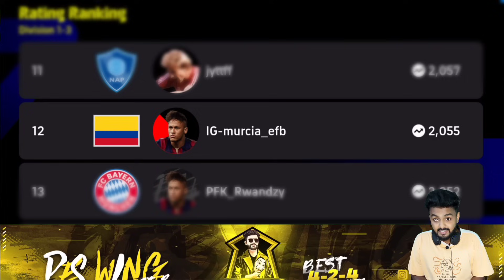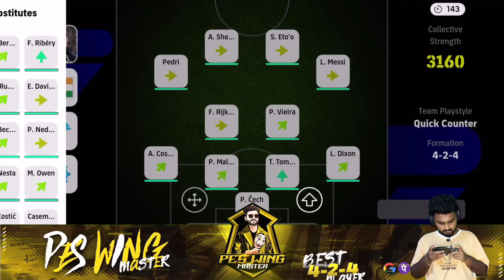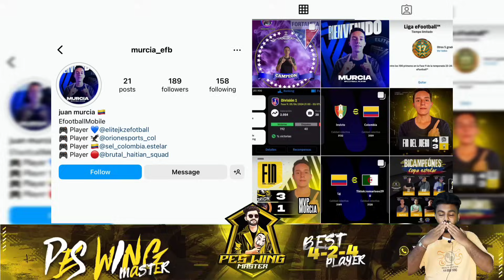OMG😨 WORLD RANK 11 🆚 PES WING MASTER | TOURNAMENT BATTLE 🤯 | RANK PUSHING PRO PLAYER FROM COLOMBIA 🔥